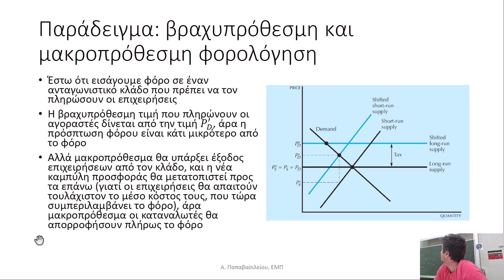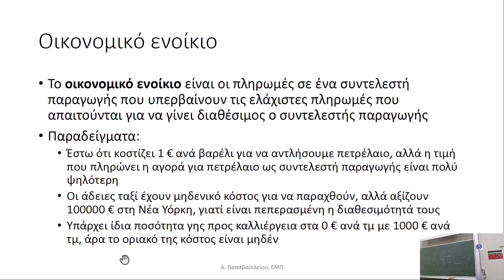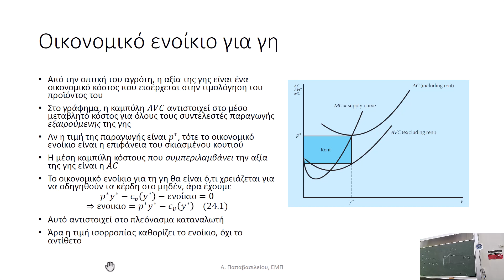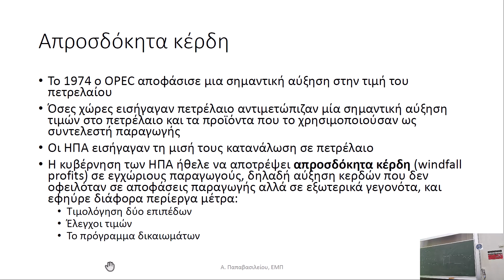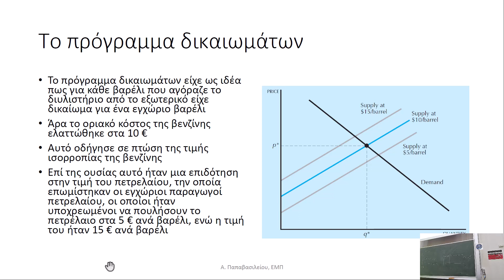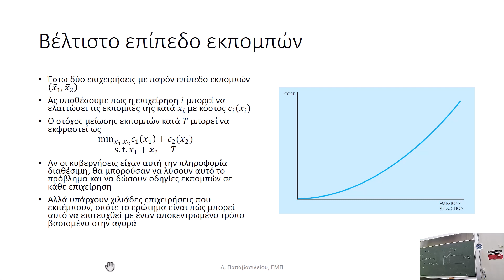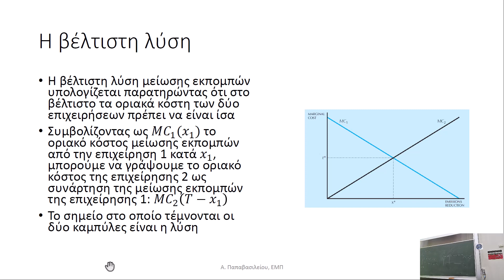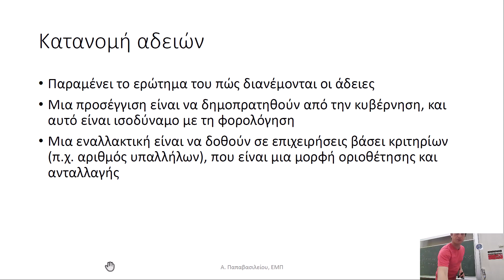Κεφ 24 Προσφορά του κλάδου (μέρος 2)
Διάλεξη προσφοράς του κλάδου (μέρος 2) για το μάθημα "Οικονομική ανάλυση επιχειρήσεων" της σχολής ηλεκτρολόγων μηχανικών του ΕΜΠ. Το υλικό βασίζεται στο κεφάλαιο 24 του Varian, "Μικροοικονομική: μια σύγχρονη προσέγγιση".